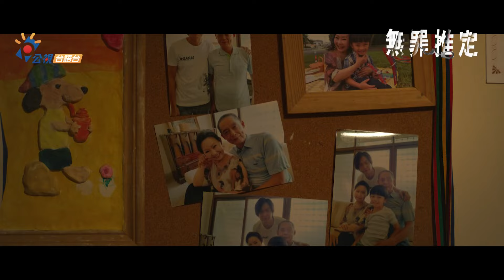黃鐙輝法庭冤喊：我真的沒有做，我是清白的！｜《無罪推定》全新好戲．敬請期待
「      我是清白的！    」

 ⚖️ 無罪推定 a Fight for Justice
｜領銜主演｜莊凱勛 X 蔡黃汝 X 黃鐙輝 X
｜播映資訊｜Coming Soon